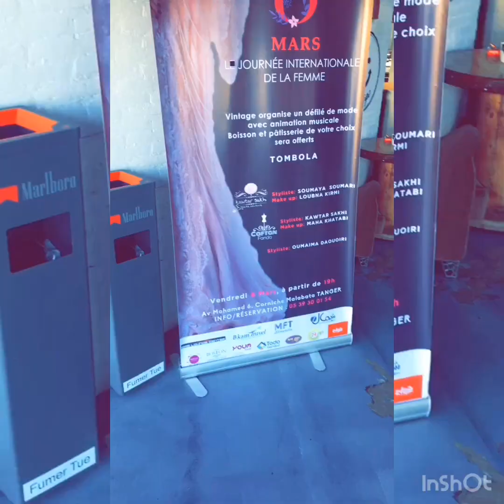8Mars احتفال بعيد المرأة 😍défilé café vintage tanger ❤️journée de la femme 👩🏻 styliste +artiste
vlog_fashion
‎اليوم العالمي المرأة سهرة جميلة احتفال بالمرأة و المصصمة سمية سوماري
‎كوثر + اميمة والجميلة المتألقة لبنى كرمي ميك اب ارتيست طنجة
Merci pour les femmes aussi les hommes les jeunes filles les petites filles aussi
Café vintage
Shopping Nini
Rania Nini
Mon Instagram = shopping Nini
Snapchat : Ajoutez-moi sur Snapchat ! Nom d'utilisateur : coucouhermusa1
Page café vintage : vintage tanger
Snapchat vintage : vinatgetangerbx
‎وكومنت والجديد قريب أيام رمضان❤️❤️❤️🥰🇲🇦.